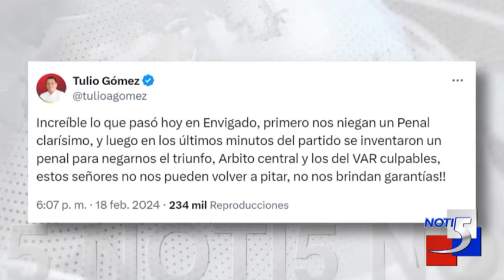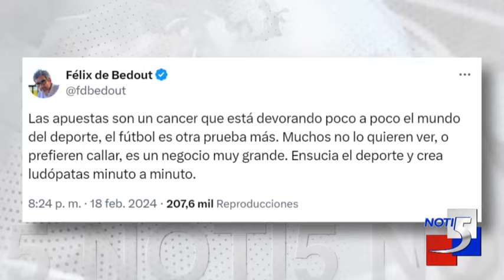Así van los equipos de Cali en la Liga Colombiana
Informa: Maria Carolina García